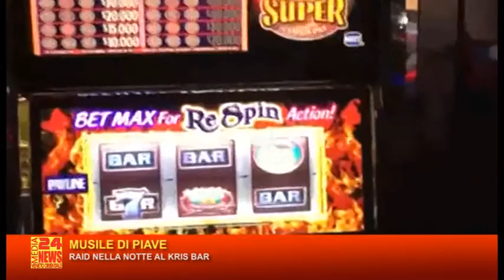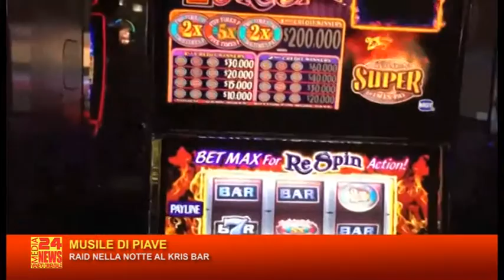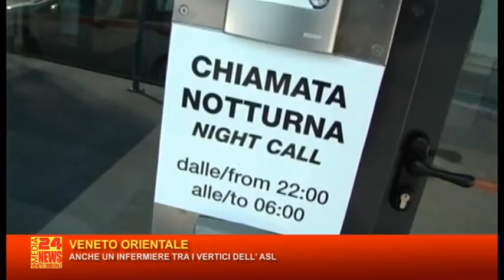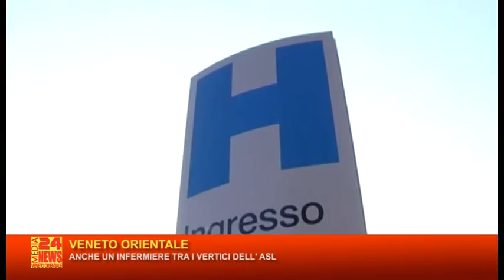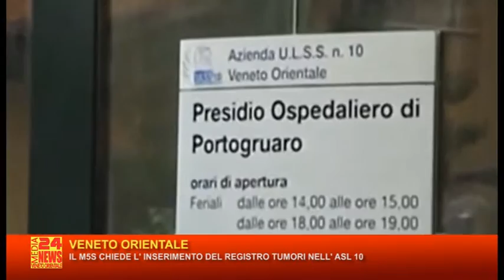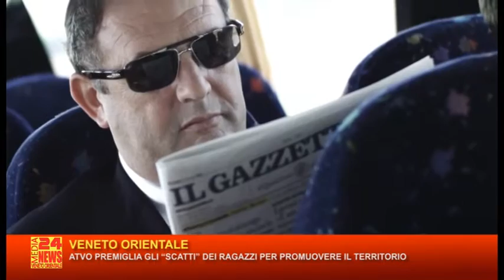TG VENETO 02 02 2016